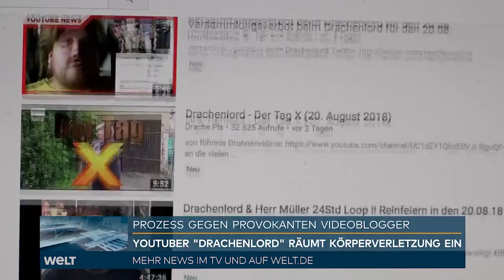PROZESS GEGEN YOUTUBER "DRACHENLORD": Rainer W. räumt Schläge ein und zieht weg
Der Angeklagte blickt einfach weiter geradeaus, als die Kameras auf ihn gerichtet sind. Er hält sich nicht wie oft vor Gericht üblich einen Aktenordner vors Gesicht, um dieses zu verbergen. Wie er aussieht, wissen schließlich Tausende: groß, übergewichtig und mit einer Vorliebe für T-Shirts von Metal-Bands. Dem Youtuber «Drachenlord» folgen mehr als 150 000 Menschen. Viele davon aber nicht, weil sie ihn besonders toll finden. Sie sind sogenannte Hater - das Gegenteil von Fans.

Seit Jahren streiten sich der «Drachenlord» und seine Hater - und das längst nicht mehr nur im Internet. Regelmäßig tauchen Schaulustige vor dem Haus des Videobloggers in dem mittelfränkischen Dorf Altschauerberg auf, um einen Blick auf ihn zu erhaschen, Selfies zu machen - und um ihn zu provozieren. Weil er in mehreren Fällen nach gegenseitigen Beschimpfungen handgreiflich wurde, steht der 32-Jährige jetzt unter anderem wegen gefährlicher Körperverletzung in Nürnberg vor Gericht.

Aus Sicherheitsgründen hatte das zuständige Amtsgericht Neustadt an der Aisch die Hauptverhandlung dorthin verlegt. Etliche Neugierige waren am Donnerstag vor das Strafjustizzentrum gekommen, um den Prozess zu verfolgen. Im Gerichtssaal fanden aber nur wenige von ihnen wegen der Corona-Abstandsregeln Platz.

Nacheinander verlas die Staatsanwältin sieben Anklageschriften für Vergehen von 2019 bis 2021, die der Youtuber in großen Teilen einräumte: Es treffe zu, dass er einen Mann vor seinem Haus mit einer Taschenlampe attackiert und an der Stirn verletzt habe, sagte der 32-Jährige. Einen anderen habe er in den Schwitzkasten genommen und geschlagen. Auch Polizisten habe er beleidigt.